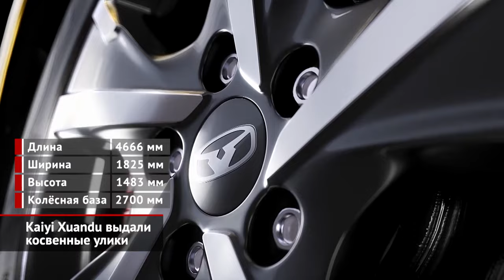Kaiyi Xuandu выдали косвенные улики | Новости с колёс №2356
Накануне Нового года калининградский «Автотор» исполнил желание 13-летнего воспитанника детского дома, который мечтал увидеть, как производят машины. Мальчику показали, как устанавливают обивку, панель управления и сотни других деталей, а также стыковку двигателя и кузова. В кадр попал салон машины — похоже, что это седан Кайи Cюаньду. 49 процентов акций марки Kaiyi принадлежит концерну Chery. В свою очередь, модель Сюанду — это радикально перекроенный Chery Arrizo 7 образца 2013 года, по формату повторяющий Хёндэ Элантру. С полуторалитровым турбомотором стыкуются «механика» или вариатор. В Китае купить такую машину можно примерно за семьсот тысяч рублей в пересчёте. Российские цены предстоит узнать позже…